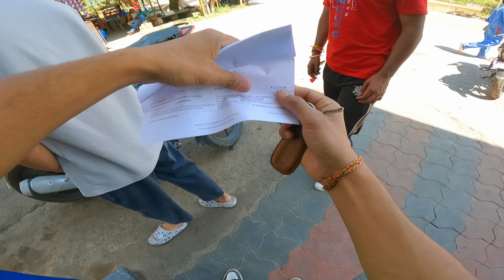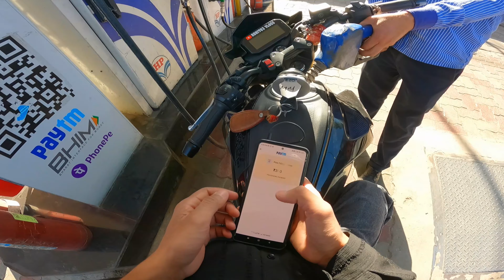Bike Crash 😱 Totally Loss 🥵 ||Aj too din hee kharab hai 😡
vlog video College life vlogs motovlog video motovlog video kaise banaye cute girl vlogs sourav joshi block elvish yadav vlogs dimple malhan vlogs flying beast vlog rohit crazy life cute girl reaction Rajadc Amirmajid janustuntz alayan vlogs cute girl reaction hyperride motovlogrohit03 rohit03motovlogs medical College vlogs
student vlog day in the life

I hope apko vedio achi lagi hogee☺️

Follow this link for insta account --